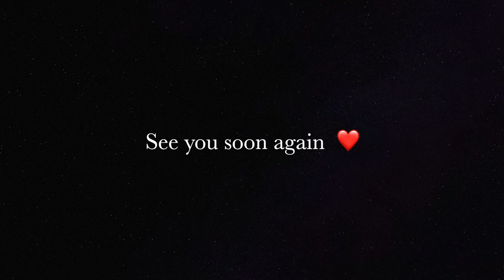I Re-Created JAY LEE PAINTING | How to draw a man walking dog | acrylic | For beginners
Hi and welcome 🤗  I hope you like this video 💕
Today I have painted a light summer forest with a man who is walking his dog. I followed a tutorial from Jay Lee Painting (see link below).  I was happy with the result and got inspired to paint more! What do you think?

Please feel welcome to give feedback and suggestions in the comments. Maybe I can try to do something you suggest ❤️ 🌸

Maybe tap the like button 🥰  It helps a lot to get the channel going and then I can publish more videos 😊

💕  /  Luka Tina